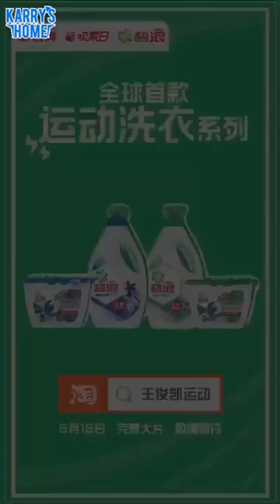[Vietsub] 190513 Nhật ký phim trường độc quyền của Vương Tuấn Khải với Ariel đến rồi đây ~